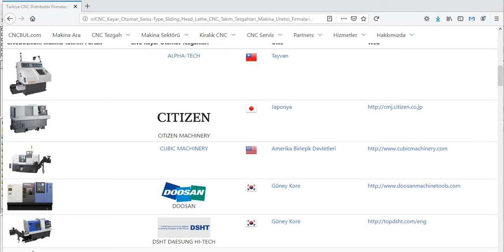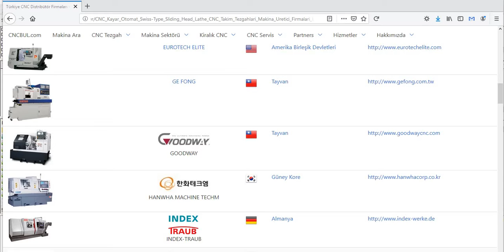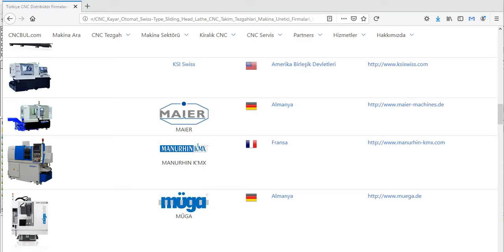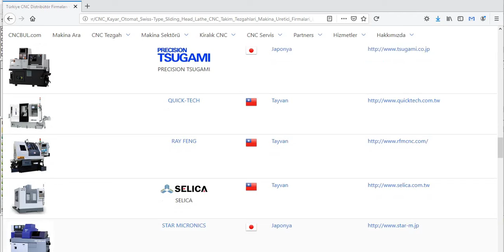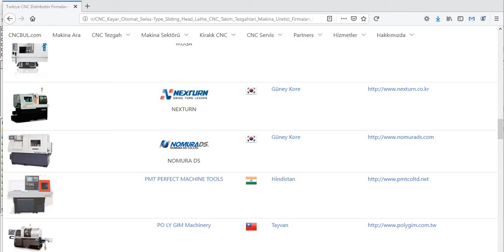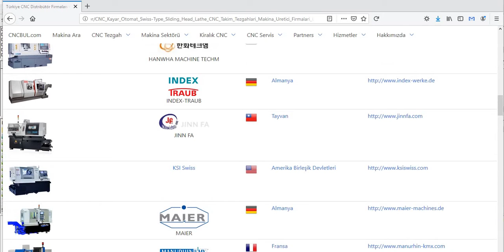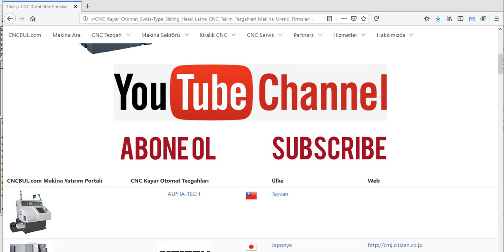KAYAR OTOMAT TEZGAH FİRMALARI ( SWISS CNC )